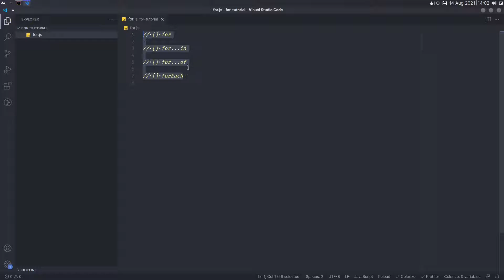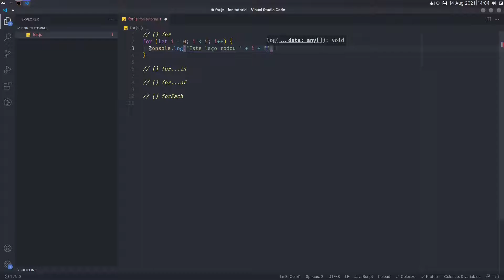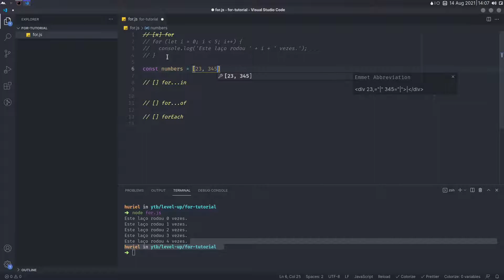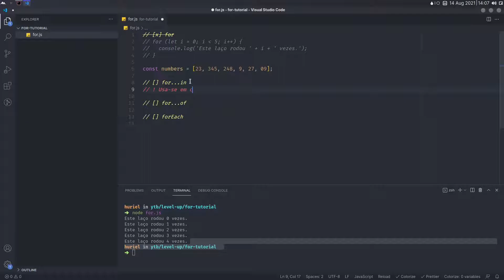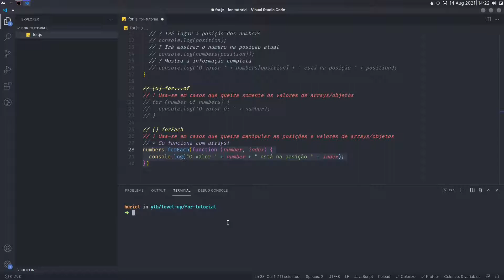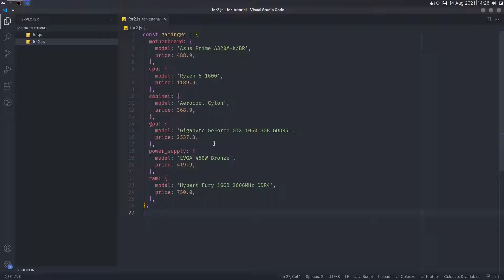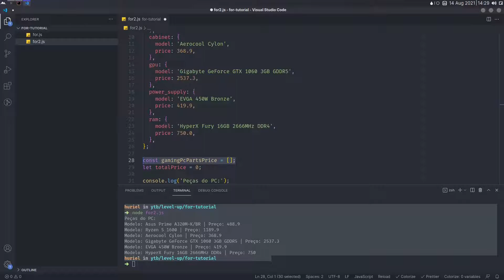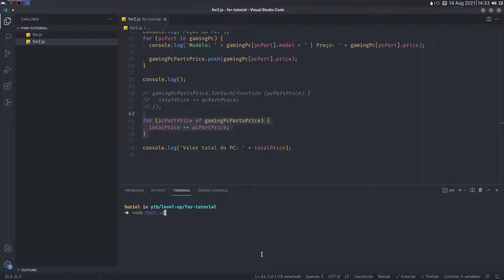Como e quando usar os laços for...in, for...of e forEach no JavaScript - Level Up #02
Olarrr!! Cê tá manjando das variações do For no JavaScript? Aqui tem é conteúdo completo disso!

Nesse episódio da Level Up, vamos evoluir o nosso nível aprendendo tudo sobre os laços for...in, for...of e forEach no JS!

No final, ainda tem um exemplo prático!

Partes do vídeo:
00:00​​​​​ Introdução
00:48 O que é o laço for?
01:42 Relembrando o for no JavaScript
05:54 for...in
10:51 for...of
13:06 forEach
15:47 Diferenças entre for...in, for...of e forEach
16:34 Exemplo prático com objeto
24:41 Finalização